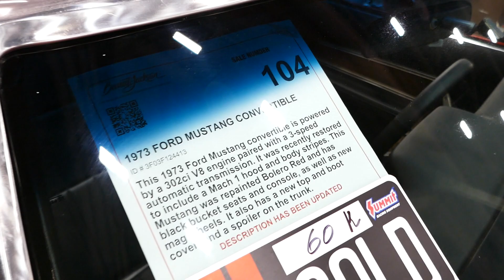1973 Ford Mustang Convertible Walkaround Exterior Tour Barrett-Jackson Las Vegas NV June 2023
This is a quick walkaround exterior tour of a 1973 Ford Mustang Convertible American muscle car at the Barrett-Jackson Auction / Car Show held at the Las Vegas Convention Center (LVCC) in Las Vegas Nevada on June 23rd 2023.